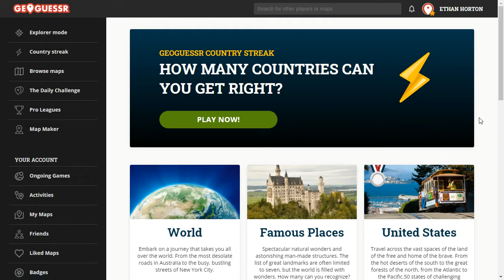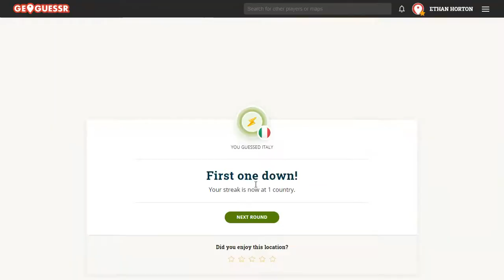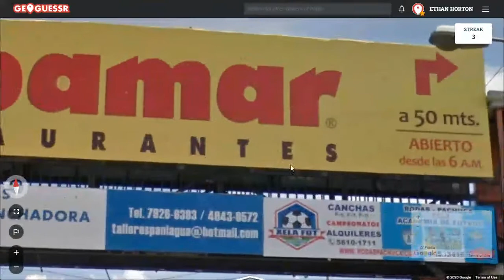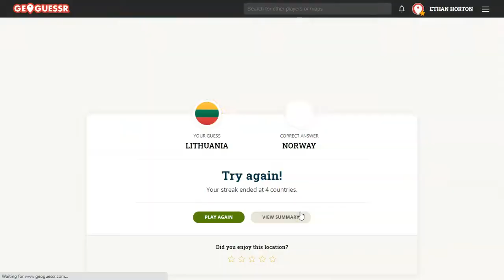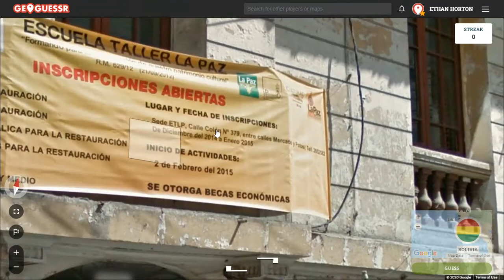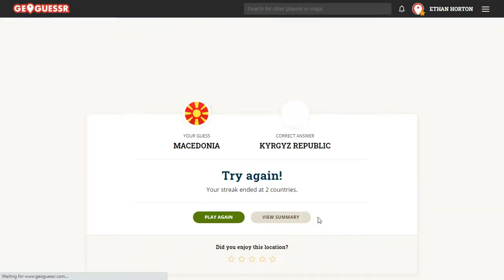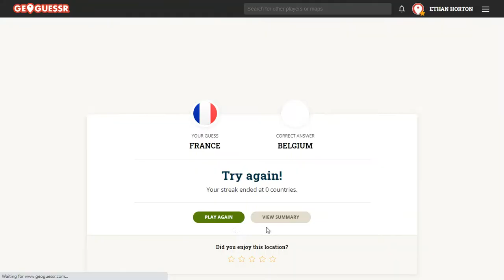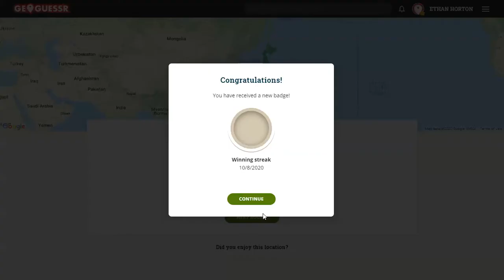Geoguessr Country Challenge (I FINALLY DID IT)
Howdy folks! Today we finally break that elusive record of four countries in a row, and I hope you enjoy the road to get there!